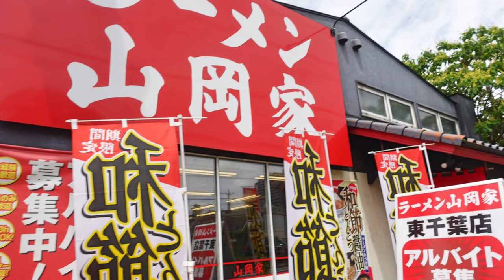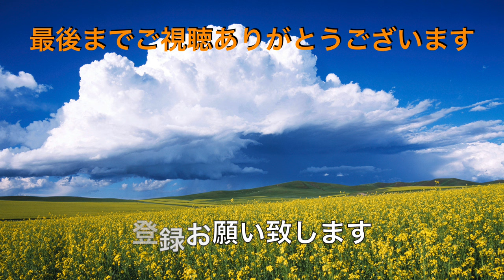【ラーメン山岡家】N0.100. 期間限定 和節醤油とんこつつけ麺とやんちゃ飯を食す ＃1648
ラーメン山岡家　東千葉店で期間限定の和節醤油とんこつつけ麺を食べて来ました、先日食べた和節醤油とんこつラーメンと食べくれべたいと思います。